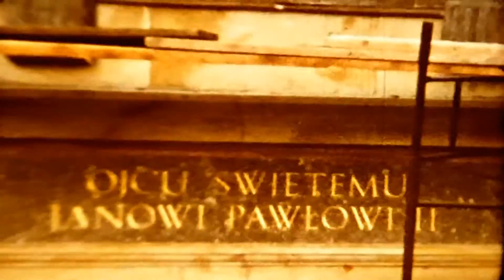Częstochowa (Jasna Góra)-Raczkowice Kolonia-Olsztyn k.Częstochowy sierpień 1987 roku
Materiał z prywatnych zbiorów nagrany kamerą Newa 2 na kolorowym filmie 8 mm. Autorem filmu jest mój tato Henryk Dymczyk.